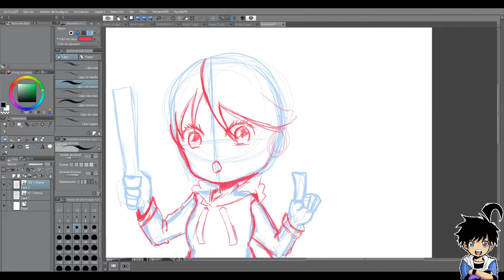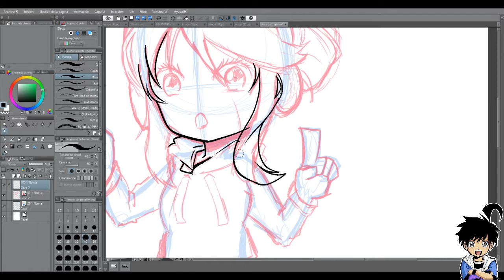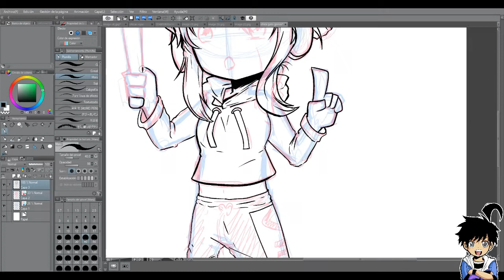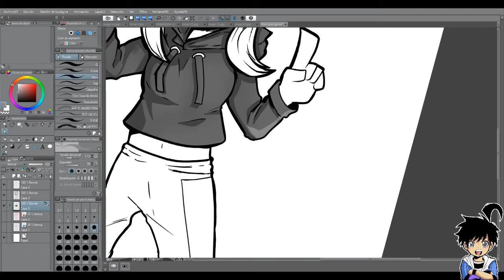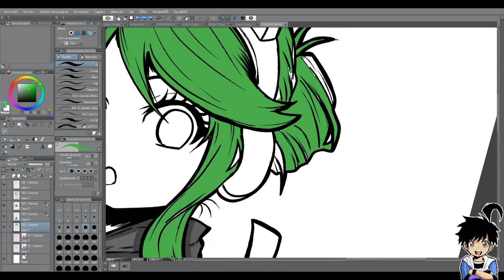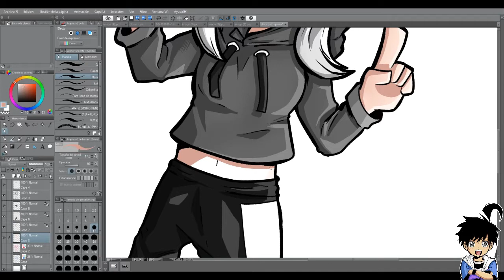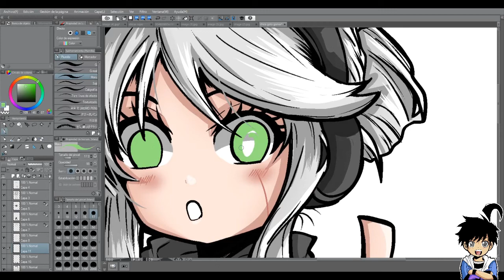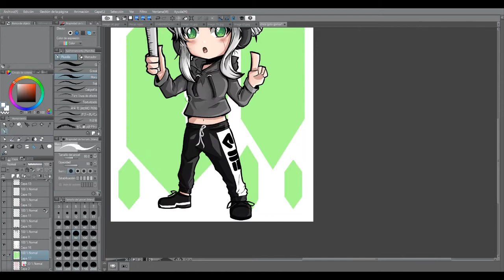[Speedpaint] Comision #14 chica audífono de gato 2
Hola a todos los desconocidos, les traigo nueva pintura rápida.Espero que puedan disfrutar de este video y espero poder traerles más ...